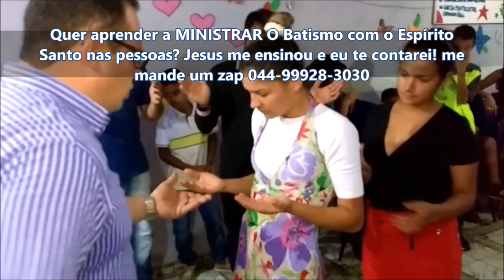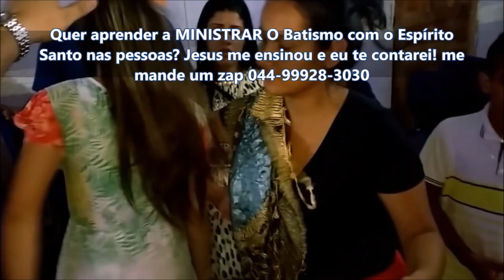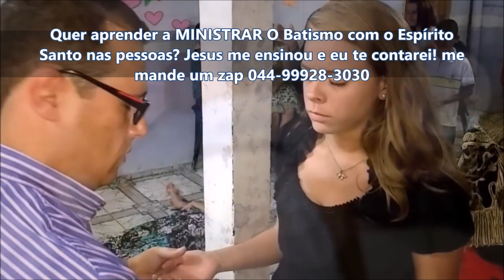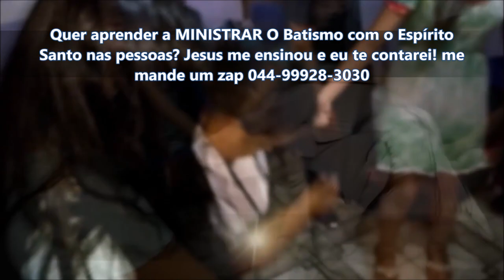Sobrenatural 7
1 - Seja treinado para operar nos 9 dons do Espírito Santo
Acesse os treinamentos no link abaixo:

3 - Deseja vir na nossa base em Curitiba para Treinamento presencial? Todos os meses fazemos treinamentos nos finais de semana com transferencia de dons, entre em contato no zap - 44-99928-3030 e fale com a BIA OU CAUÊ.

Deus vai te usar com poder..
Mande zap para 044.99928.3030 para participar de 3 superaulas 17, 18 e 19 de Abril as 20:00 gratuito!
Online, assista do seu celular!